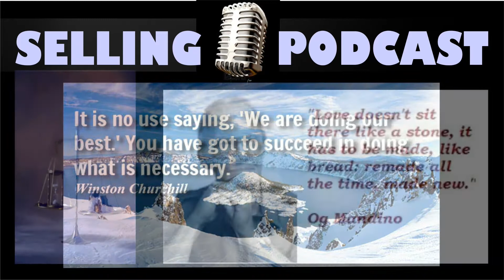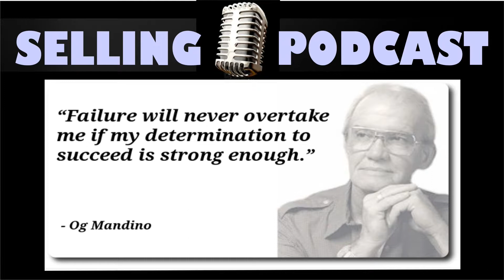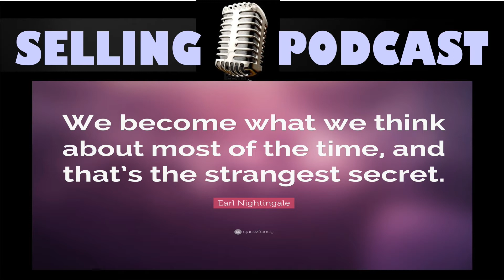Sales Tips Personal Inspiration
Sales, Closing and Marketing Video by Peter Collins and Profit Maker Sales, Sydney, Australia.  Copyright Peter Collins 2018.  Peter Collins has written 68 Business books and sold over 2.5 Million to date.  Mentor ~ Coach ~ Author ~ Keynote Speaker ~ Sales, Closing Strategist ~ Trainer.